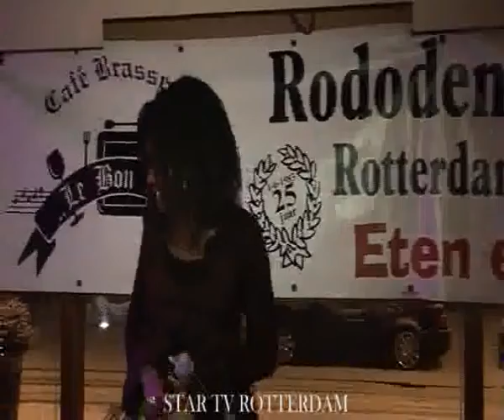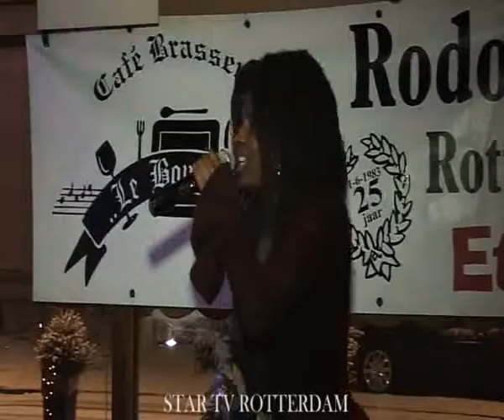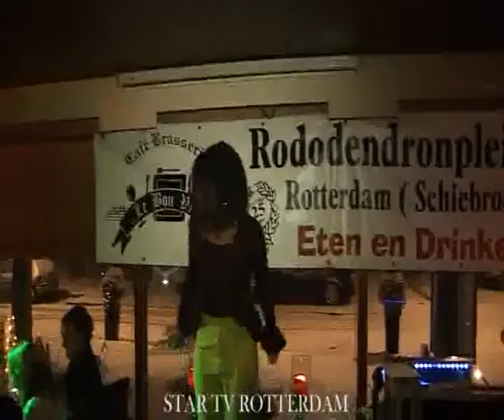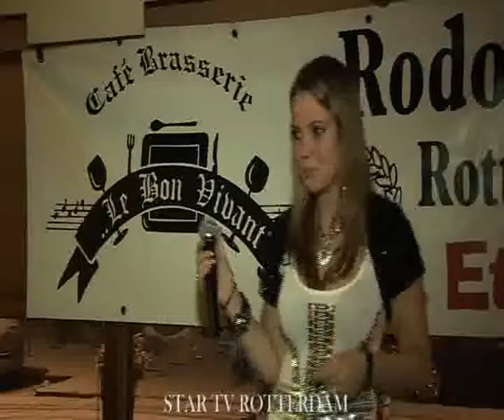Bon Vivant talentenjacht finale 2009 donderdag 17-12-09 deel 68-73.swf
Bon Vivant talentenjacht finale 2009 donderdag 17-12-09 deel 68-73
RomyNo quite mas
NaomieLievelingeigen liedje